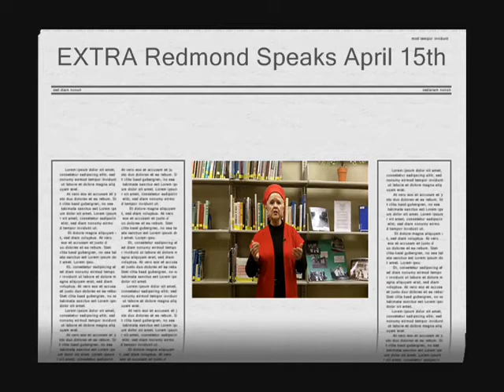ALA National Conference - Mary Redmond Speaks April 15, 2013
ALA National Conference retains Mary A. Redmond to speak about Negotiating Equipment Lease to save law firms money. Mary shares tips and techniques that help you identify problems tucked into the fine print in every lease.